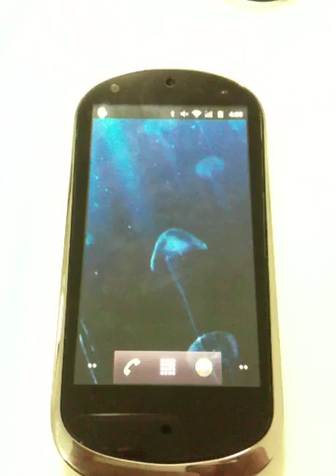Jellyfish Live Wallpaper